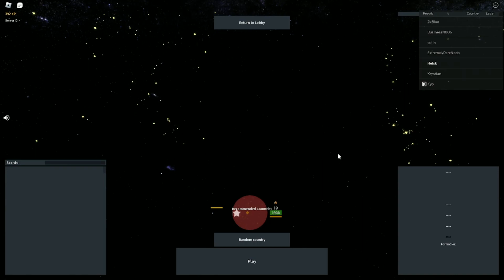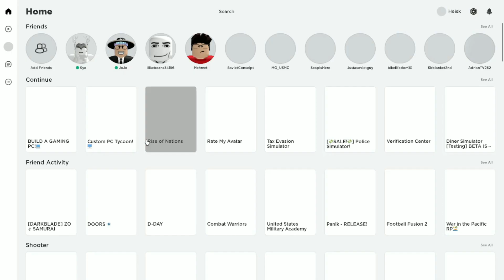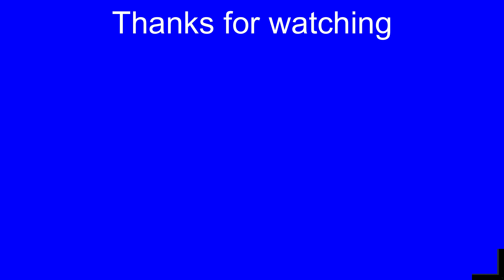Splitting up Europe!!!!!!￼ europe rongaming roblox romania￼